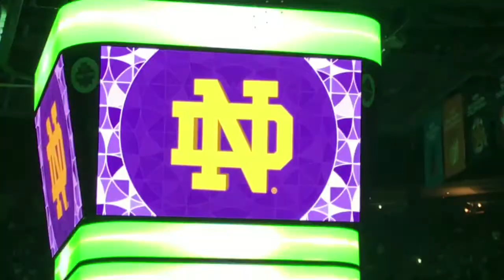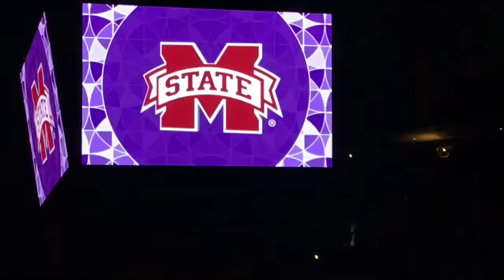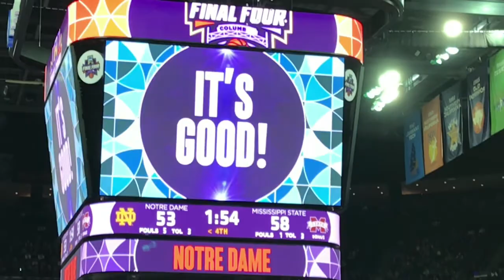I Went To The NCAA Women’s Championship Game!!!!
Today, I went to the NCAA 2018 Women’s Final Four Championship Game. I just want to congratulate both teams for putting up a good fight, and play very hard. Sadly, Mississippi State fell short, but the Notre Dame Fighting Irish pulled out not only the victory, but the NCAA Championship as well. CONGRATULATIONS FIGHTING IRISH!!!